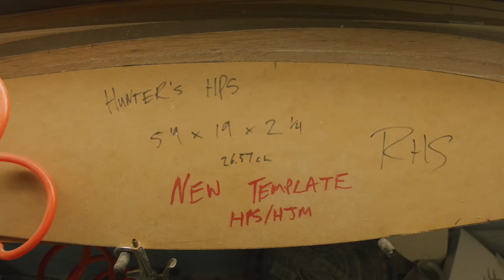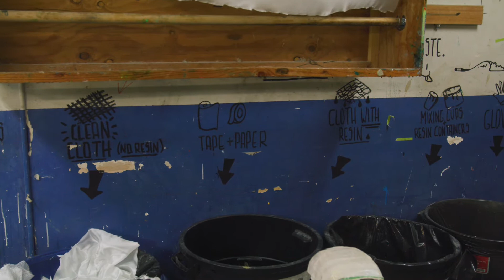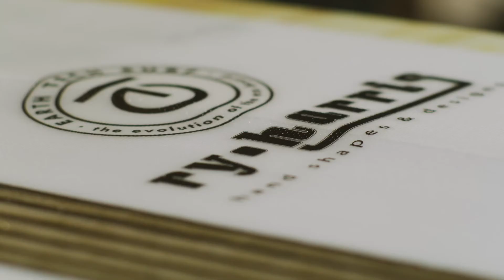Rad edit that our brother @hunterjoness put together for Sanuk. Passing Smiles.